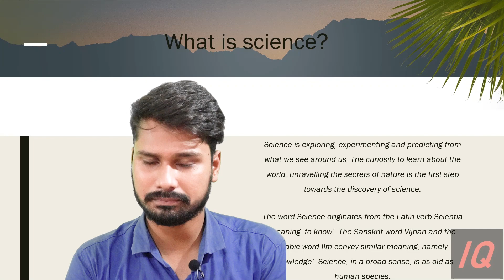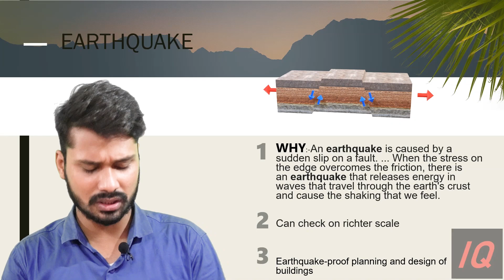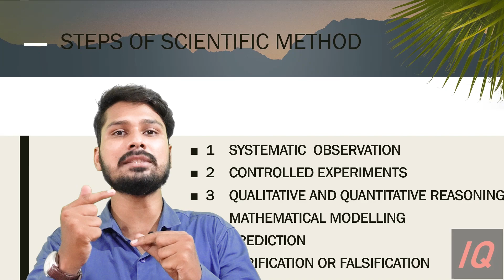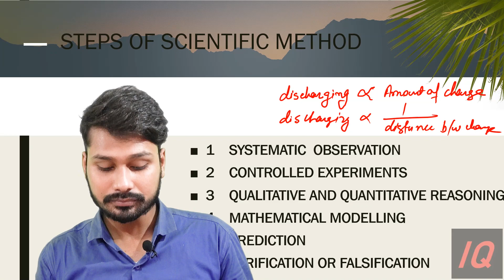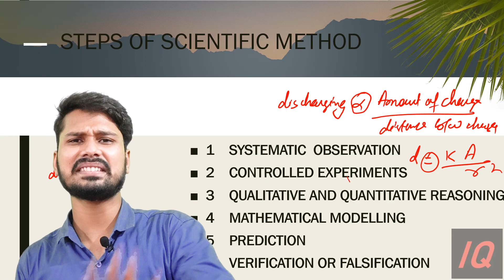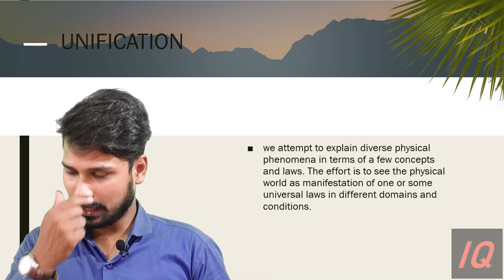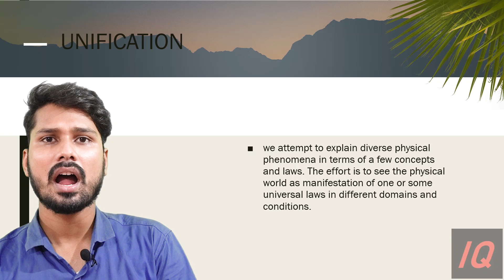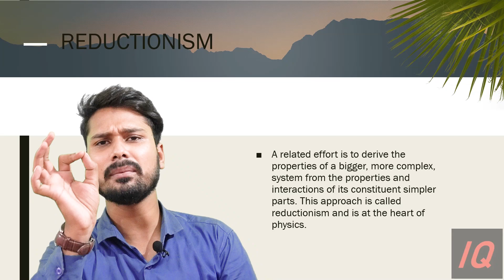class 11th physical world lecture 1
what is scientific method?
steps of scientific method
science is ever dynamic
how we study physics i) UNIFICATION
{oneness of god in different religion}
ii) REDUCTIONISM